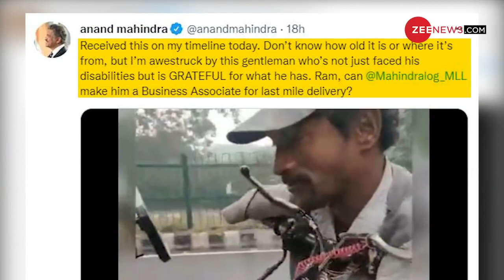courtsy zee news....नशीब ke सामने